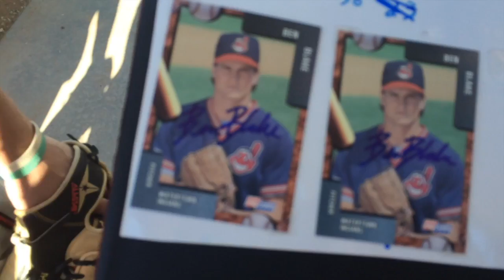Simpson Baseball 2016 - Tucson Trip Day 8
Follow the Simpson Baseball team behind the lens of Brock Borgeson and the @simpathletics coverage of the trip as the Storm play 10 games at the Tucson Invitational to kick off the 2016 season.